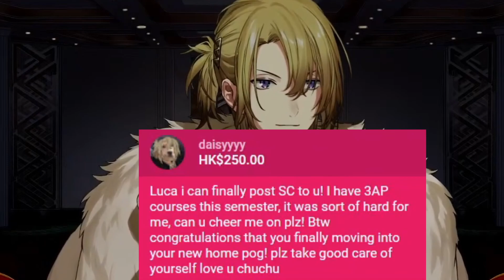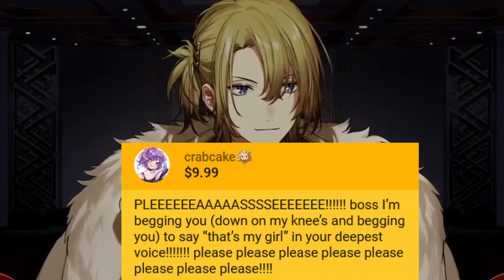EXPOSED! Luca Kaneshiro - Actually Mean and Evil (Out of Context)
E X P O S E D !